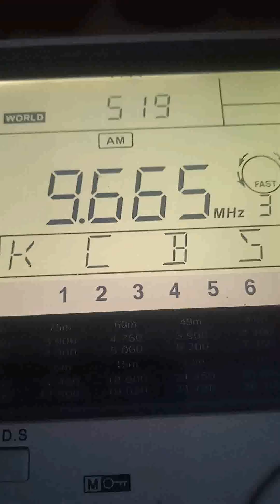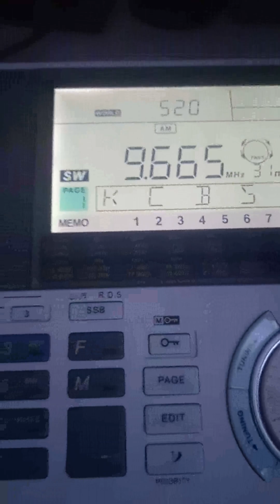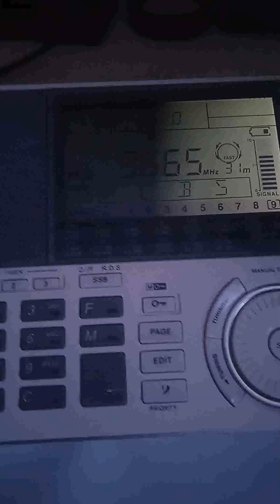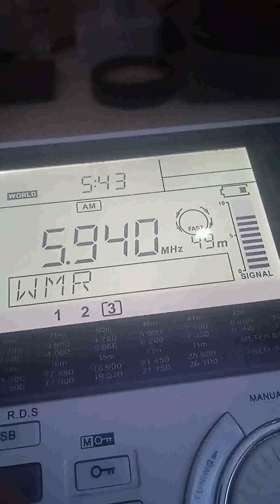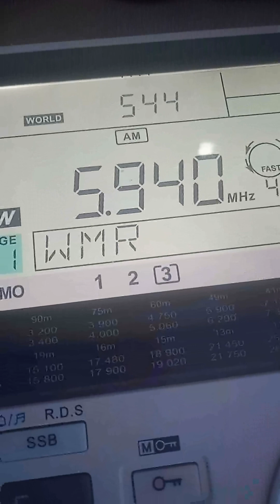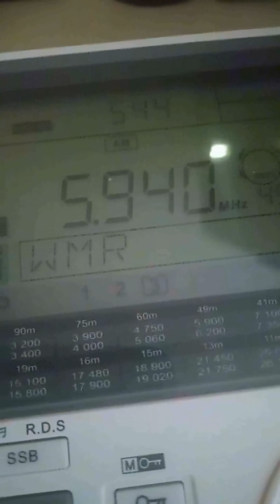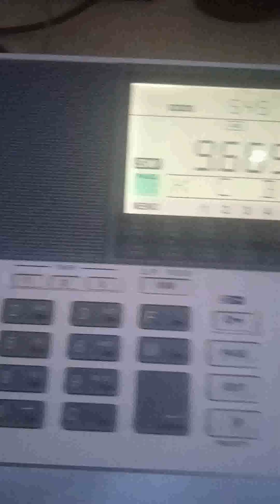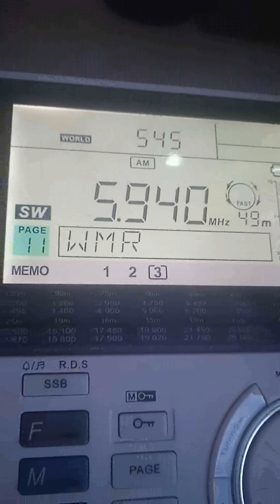Rádio Voz Missionária OC 31 e 49 mts. (Camboriú/SC - Brasil) 5940 kHz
Recebido às 05-19 UTC do dia 10 de dezembro de 2023 em Yamalo-Nenets AO, noroeste da Sibéria, Rússia